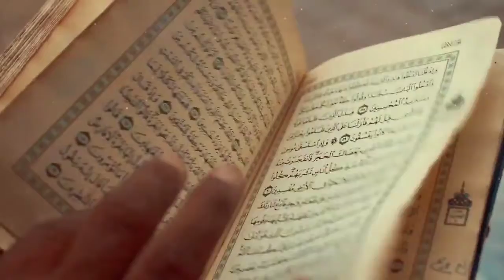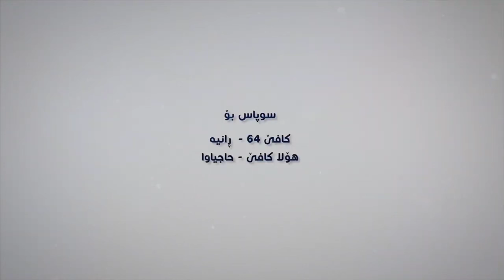زنجیرەی حەوتەم "مرۆڤ"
بە ڕاستگۆیی 2